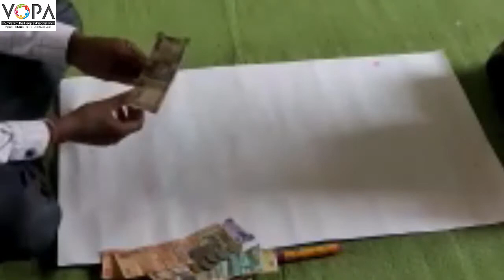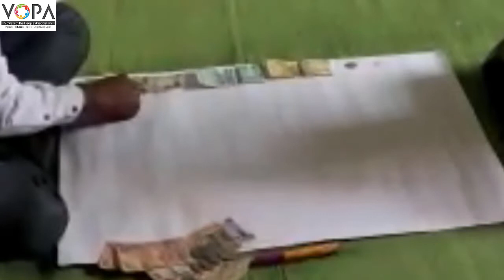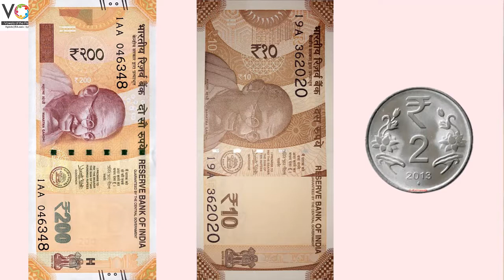4th | Maths | Chapter 6 | नाणी आणि नोटा | V3 | V-School